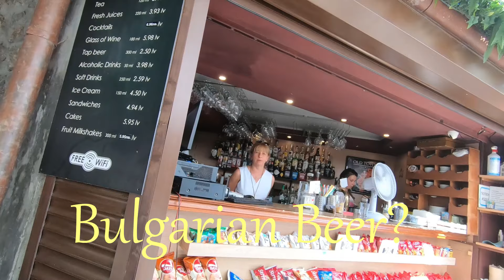The Life of Robert - A Great Race The Romans.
The Life of Robert - A Great Race The Romans.  WARNING - Contains Swearing and IF you're easily offended then, you might be better to just scroll on by.

Due to circumstances beyond my control such as, my Motor is KAPUT and had to be recovered on a breakdown Truck from over a 100 Km away to the City of Plovdiv where I find myself with time on my hands and in temperatures reaching 45 degrees Celsius under the full blazing Sun I go off on an excursion.

I decide to tour the Ancient Roman Theatre of Philippopolis and make my own satirical Tour Guide video where you will meet notable Romans such as Pavarotti, Messi, Julie Andrews, Roberto, Reg and Robert the Centurion.

It was extremely hot after all and it may have addled what is left of my brain.